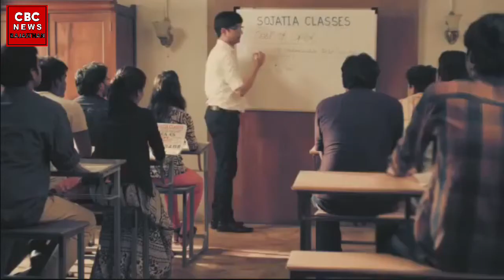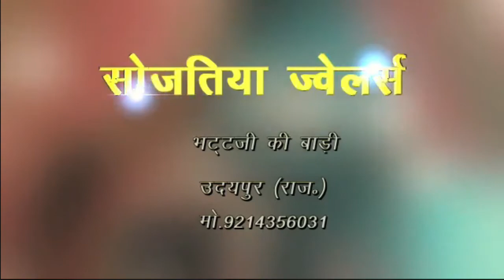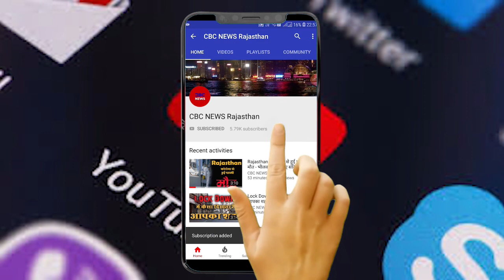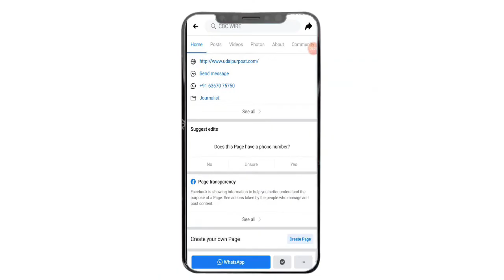Marriage Garden में 100 से ज्यादा मेहमान मिले तो 25 हजार रुपए का जुर्माना || Udaipur Post Bulletin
Marriage Garden में 100 से ज्यादा मेहमान मिले तो 25 हजार रुपए का जुर्माना, बादलों ने लगाया पारे की गिरावट पर ब्रेक || Udaipur Post Bulletin || 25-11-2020 || Cbc News Rajasthan

Headlines :-

खबर 1 – कलक्टर ने इंसीडेंट कमांडर्स को विवाह स्थलों के भ्रमण के दिये निर्देश
खबर 2 – देवउठनी एकादशी आज रहेगी सावो की धूम ,मैरिज गार्डन में एक साथ 100 से ज्यादा मेहमान मिले तो 25 हजार रुपए का जुर्माना, सीज हो सकता है गार्डन
खबर 3 – एकेडमिक काउंसिल की बैठक में सुखाड़िया यूनिवर्सिटी का अजीब निर्णय,सभी विषयों का रिवैल्यूएशन करेंगे, लेकिन आरटीआई से प्राप्त कॉपी नहीं जांचेंगे
खबर 4 – स्नेक केचर लक्ष्मीलाल का सम्मान
खबर 5 – बादलों ने लगाया पारे की गिरावट पर ब्रेक, 1.7 डिग्री बढ़कर 9 पर पहुंचा, लेकिन ठिठुरन वही